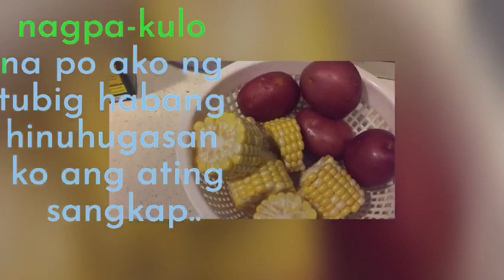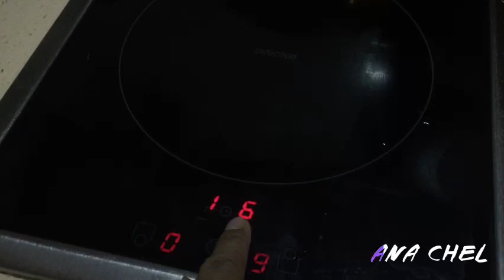How to make buttered garlic prawn .?